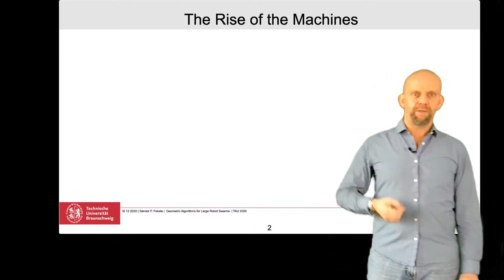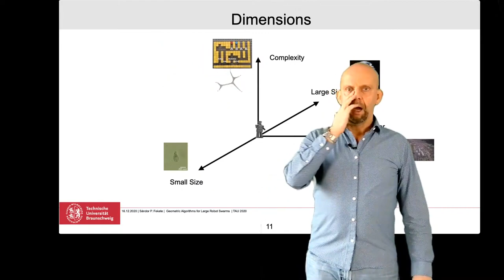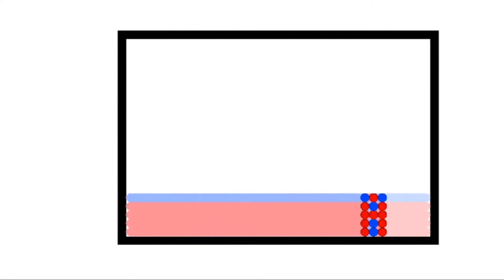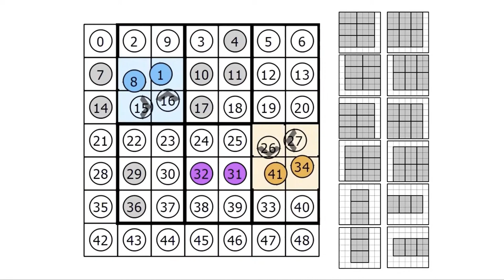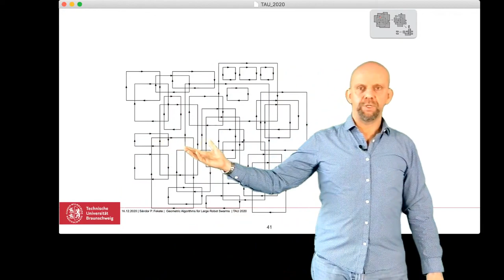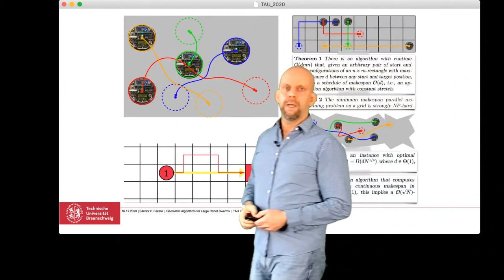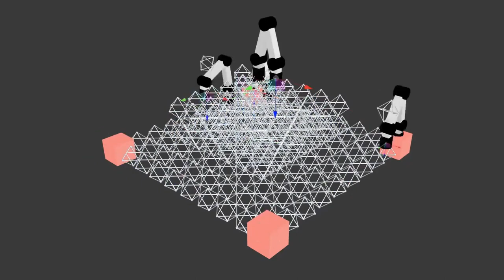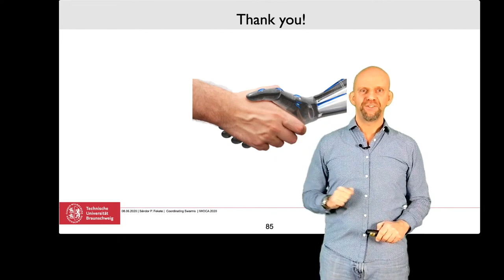Sándor Fekete: Geometric algorithms for large robot swarms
Talk by Sándor Fekete in the CG TAU Seminar,, Wednesday December 16, 2020.